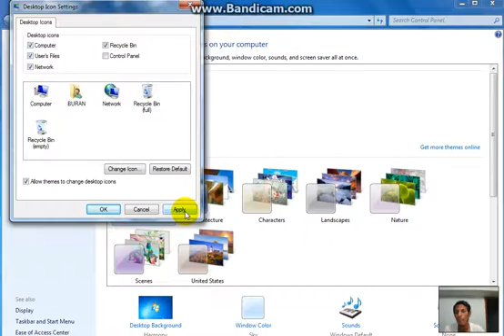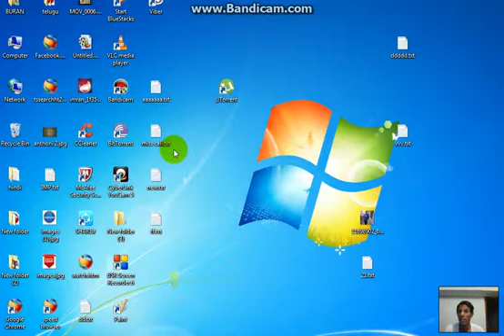How to Put My Computer Icon on Desktop in Windows 7 In Hindi/Urdu